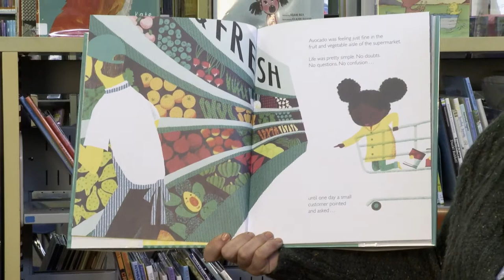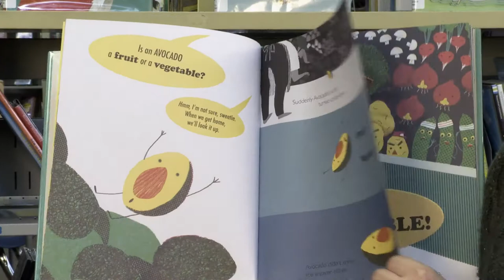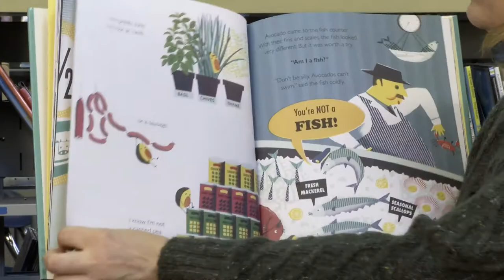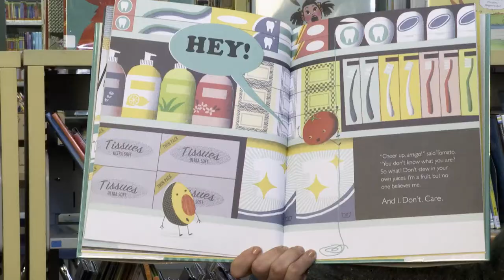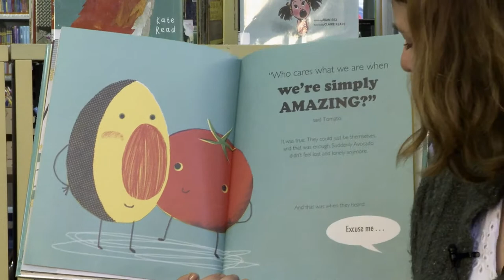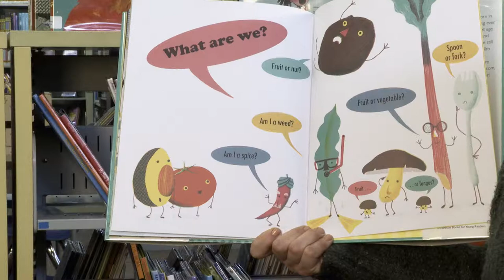Storytime To Go - Avocado Asks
Join Andrea to read the book Avocado Asks: What Am I by Momoko Abe. Avocado is feeling just fine in the fruit and veg aisle at the supermarket - until a young customer asks a difficult question: "Is an avocado a fruit or a vegetable?"